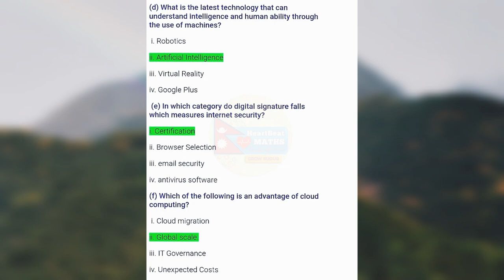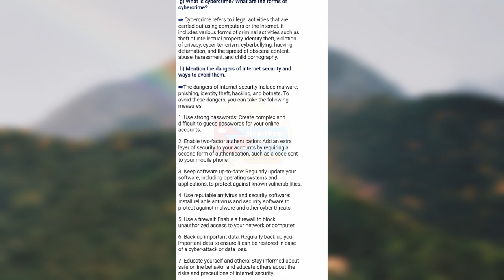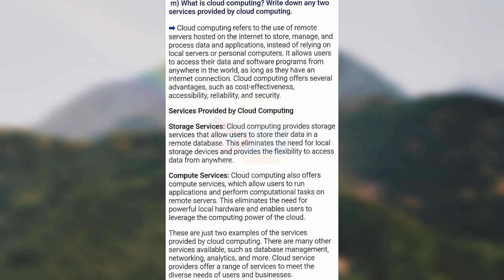Class 8 Science Exercise 2 Answers English Medium | Class 8 Science Unit 2 Exercise 2 Solution 2082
Class 8 Science Exercise 2 Answers English Medium
Class 8 Science Unit 2 Exercise 2 Solution 2082
Class 8 Science Unit 2 Information And Communication Technology
Class 8 Science English Medium
Class 8 Science Unit 2 Information And Communication Technology Exercise Solution